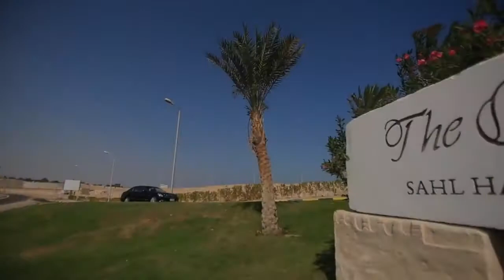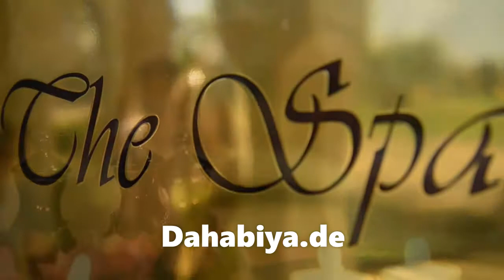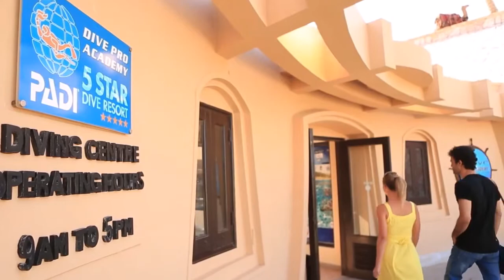Nilkreuzfahrt & Oberoi Beach Resort Sahl Hasheesh Hotel Hurghada Nilkombi Ägypten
Dahabiya.de | Nilkreuzfahrt mit Dahabiya und Badeurlaub im The Oberoi Beach Resort Hotel in Sahl Hasheesh, Hurghada - Rotes Meer, Ägypten.

Nilkombination 2 Wochen - 1 Woche Nilkreuzfahrt Luxor, Qena, Esna, Edfu, Kom Ombo, Assuan (Abu Simbel) und anschließend 1 Woche Badeaufenthalt The Oberoi Sahl Hasheesh in Hurghada, Rotes Meer, Ägypten.

- Luxuriöses Dahabiya-Nilkreuzfahrtboot in Ägypten, das den Nil zwischen Luxor und Assuan segelt und faszinierende ägyptische Denkmäler erkunden kann. Authentisches Segelbootkreuzfahrt auf dem Nil.

Dahabiya besteht aus einer Lounge, orientalischem Sitzbereich, WLAN-Internetzugang, Fitnessbereich, Souvenirladen, einem riesigen Sonnendeck mit Bar, vielen Sonnenliegen und Sitzgelegenheiten, 4-12 Standard-Doppelkabinen sowie Einzelkabine oder Suiten.
Jede Kabine ist etwa 10-20 qm groß, hat ein großes Bett oder zwei Einzelbetten mit ägyptischer Baumwolle und die große Suite mit großem Bett und eigener Terrasse. Alle Kabinen sind klimatisiert und alle Kabinen haben große Panoramafenster mit einem tollen Blick auf den Nil in der Privatsphäre ihres Kabine. Privates Bad/Dusche mit Kostenfreie Pflegeprodukte (Reinigungsmittel wie Shampoo, Duschgel), Handtücher, Badetücher, Haartrockner und Minibar mit einer Flasche Wasser, Obst, Schokolade oder Keksen. Rauchmelder, Feuerlöscher.

Das Dahabiya bietet 24-Stunden-Rezeption, Essbereich, Essbereich im Freien, Themenabende, Brettspiele/Puzzle, Angeln, Wandern, Safe, internationales Telefon, Gym und Aerobic, Rad fahren, Satelliten-TV, DVD-Player, Zimmerservice, Weckdienst, Wäscheservice und Zimmerreinigung. Arzt 24 Stunden erreichbar. Touren oder Kurse zur lokalen Kultur wie Kochkurse. Spannung 220, 24 Stunden Stromversorgung und Wasserfilter.

Geplante Dahabiya-Reisen - Segeln Sie den Nil zwischen Luxor und Assuan auf und ab. Dahabiya.de bieten die Wahl zwischen zwei Routen. Flussaufwärts von Luxor nach Assuan und flussabwärts von Assuan nach Luxor.

Die Unterbringung an Bord besteht aus komfortablen Kabinen und geräumigen Suiten. Alle verfügen über ein eigenes Bad und bieten Platz für bis zu zwei Personen (Suite bis zu vier Personen). Dahabiya Nilkreuzfahrtboot ist klimatisiert. Das halbschattige Sonnendeck ist das Herzstück der Dahabiya, mit Bar, Stühlen, Diwan, Sonnenliegen und Esstischen. Dies ist der perfekte Ort, um das tägliche Leben am Flussufer zu genießen und die vorbeiziehende Landschaft zu beobachten.

Die klassische Art, den Nil zu sehen, in die Vergangenheit zu segeln und den Nil wie die Pioniere an Bord einer traditionellen Dahabiya zu bereisen. Dahabiya Nilkreuzfahrt bietet die Romantik der Vergangenheit mit modernem Komfort und Bequemlichkeit. Es ist eine gemütliche Art, zwischen Luxor und Assuan zu gelangen, und vereint hervorragende Sehenswürdigkeiten, Segeln, köstliche traditionelle Gerichte und aufmerksamen persönlichen Service. Eine perfekte Mischung aus Tradition in einer warmen und einladenden Atmosphäre.

Das Leben an Bord der Nilkreuzfahrt Dahabiya ist friedlich und idyllisch. Ein Tag an Bord einer traditionellen Dahabiya hat viele Freuden. Sie können in einem Liegestuhl liegen, ein Buch lesen oder Kindern beim Spielen und Frauen beim Waschen zusehen. Jeden Tag besteht die Möglichkeit, durch Dörfer zu spazieren, lokale Märkte zu besuchen oder Monumente entlang des Nils zu erkunden. Die Mahlzeiten werden an Bord frisch zubereitet und auf dem Sonnendeck, im Speisesaal oder an einem schönen Fleckchen am Nilufer serviert. Es gibt nichts Besseres als ein Abendessen unter einem funkelnden Nachthimmel beim Licht eines Lagerfeuers. Sie werden hier eine Show lokaler Musiker unter den Sternen erleben.

Inklusivleistungen:
- Unterkunft an Bord eines luxuriösen Dahabiya mit Vollpension.
- Badeaufenthalt First-Class 5-Sterne Hotel Oberoi Sahl Hasheesh Beach Resort in Sahl Hasheesh (Hurghada), Rotes Meer mit Halbpension oder All-Inclusive.
- Check-in/Check-out: Begrüßungs- und Betreuungsservice bei An- und Abreise.
- Unterstützung des Personals während Ihres Aufenthalts und bei Ausflügen.
- Alle Transfers in einem modernen, klimatisierten Fahrzeug.
- Ausflugspaket Nilkreuzfahrt.
- Ägyptologischer Reiseführer während Ihrer Ausflüge.
- Alle Steuern.

Nicht enthalten:
- Alle Extras, die nicht in der Reise erwähnt werden.
- Tipps (Trinkgelder).
- Persönliche Ausgaben.
- Reise Visum.
- Sonderführungen und Exkursionen wie ein Ausflug nach El Quseir, Abu Simbel oder Kairo Pyramiden Tour.